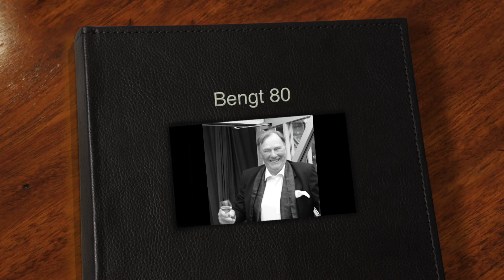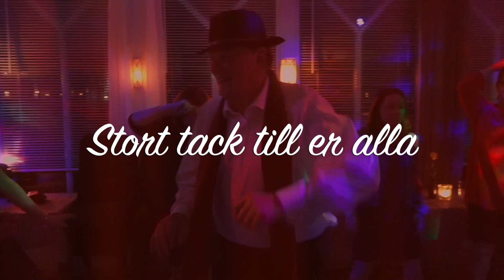Film 80-festen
Stort tack till alla mina kära släktingar och vänner.
Det var ni som gjorde mitt livs fest.